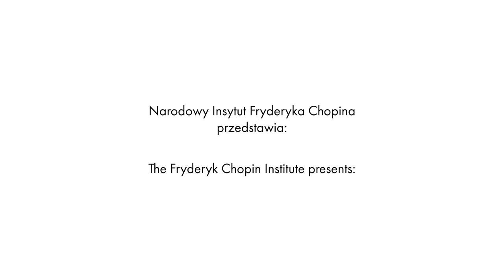Ziji Zoe Zhao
Interview with Ziji Zoe Zhao

Realizacja / Realisation:
Prowadzenie wywiadu / Interview conducted by: Zofia Rogala